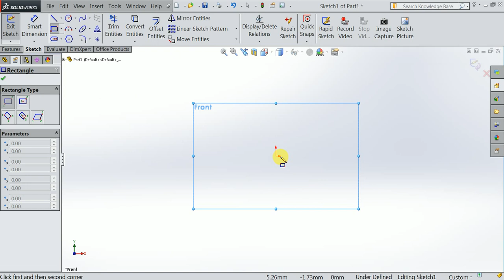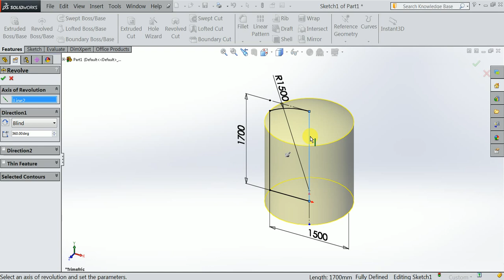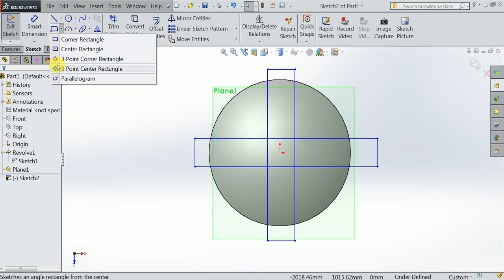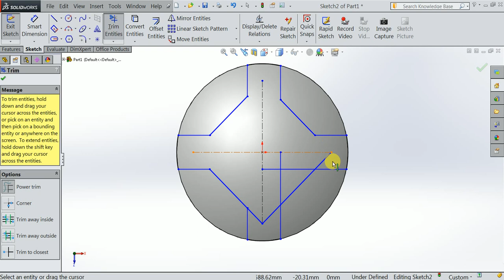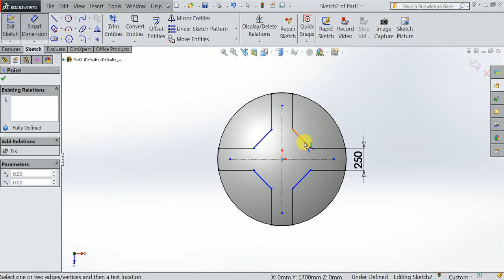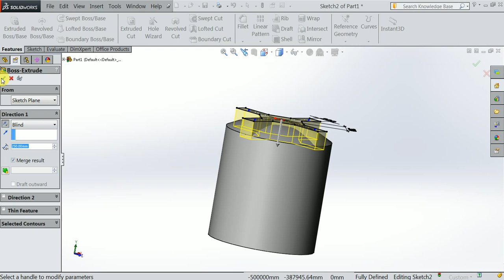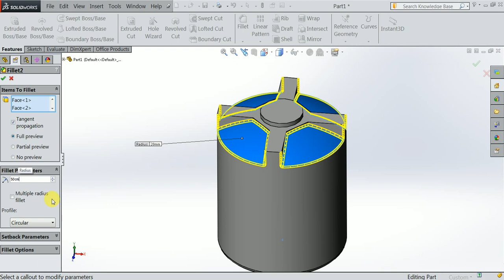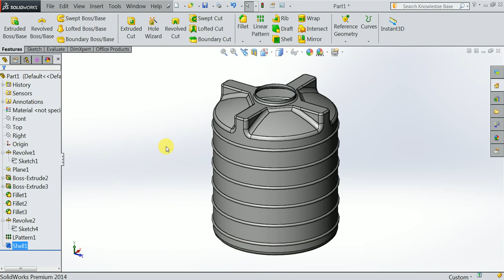Solidworks tutorial water tank